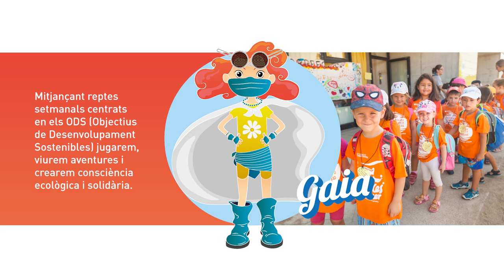CASALS D’ESTIU 2021. Casals segurs i de confiança.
El canvi comença amb tu!

L’equip pedagògic de la Fundació Pere Tarrés treballa en els casals del proper estiu per poder tornar a estar al vostre costat. Amb un centre d’interès protagonitzat per la Gaia i la seva nova colla  treballarem valors com ara la salut i el benestar, l’educació de qualitat, el consum responsable, la igualtat de gènere, la pau i la justícia, la reducció de les desigualtats a través del nostre centre d’interès. Vols ajudar-nos a fer un món millor?

Activitats a mida  adaptades a la nova realitat temàtiques setmanals sobre els ODs  (Objetius de desenvolupament sostenible), monitors/es compromesos/es i formats/des a la Fundació Pere Tarrés, gestió de les emocions treball per projectes anglès i molt més.

Amb experiència  gestionant casals durant l’any 2020 en la pandèmia i seguint tots els protocols.